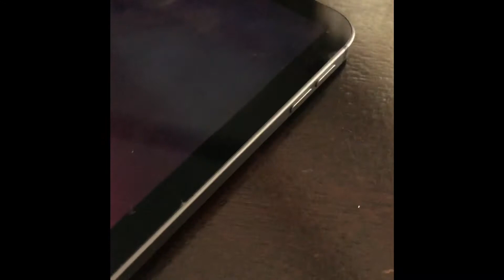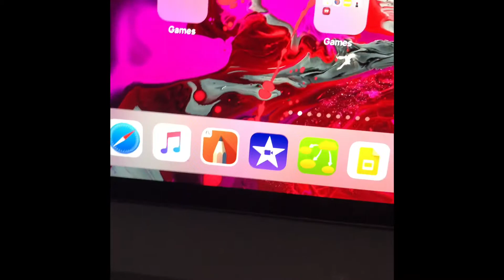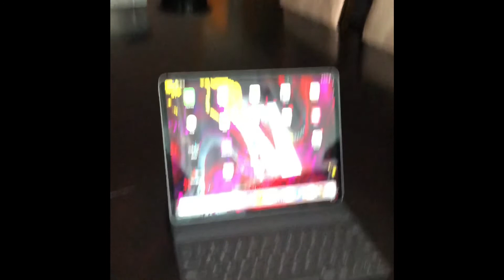January 28, 2019